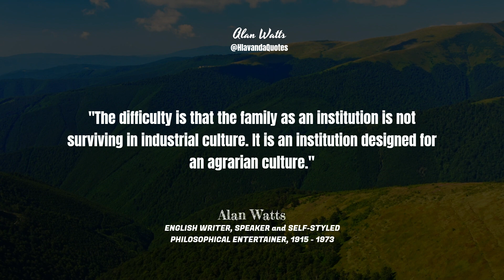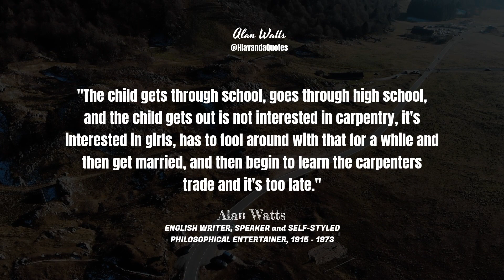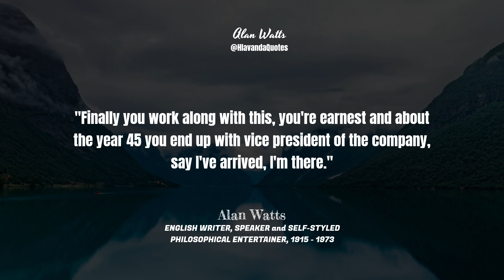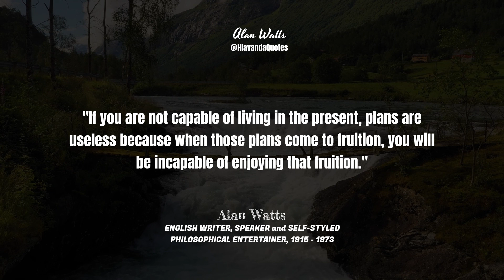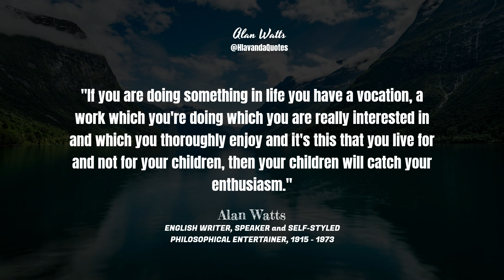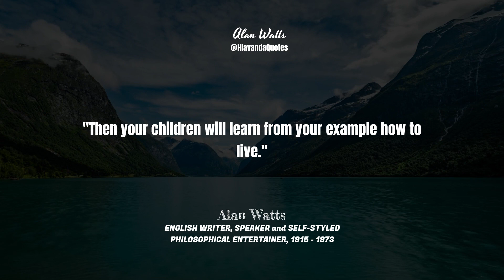This Video Will Make You See Things Differently - Alan Watts On A False Education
An inspirational and profound speech from the late philosopher Alan Watts.
 sourced from: “Alan Watts - Education for Non-Entity, Human Consciousness"

Get ready for a paradigm shift as philosopher Alan Watts challenges the norms of education and invites you to see things differently in this captivating video. Join us as we explore Watts' profound insights on the flaws of the current education system and the transformative power of questioning societal conditioning. Prepare to expand your perspective and embark on a journey of intellectual liberation.

We are a dedicated group passionate about sharing the insights and wisdom of individuals who have made notable achievements in their lives. Our affinity for knowledge and creativity drives us to craft content that breathes fresh life into timeless quotes and renowned sayings from various eras.

Our unique authorial voice, coupled with meticulous attention to detail in every aspect of our content creation, allows us to produce high-quality materials that inspire and educate countless individuals worldwide.

Our channel serves as an endless wellspring of wisdom, offering valuable insights and thought-provoking ideas that you can revisit anytime. Join our growing community and delve into a world of knowledge, wisdom, and inspiration.